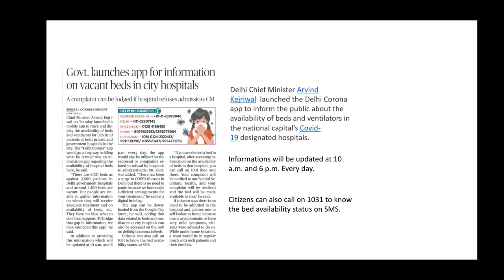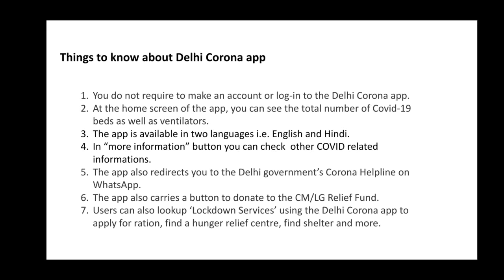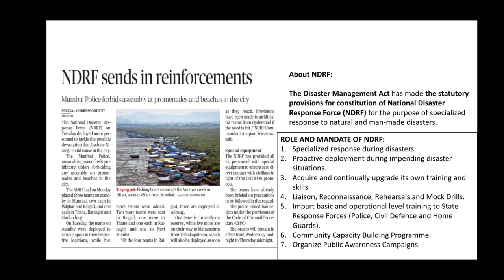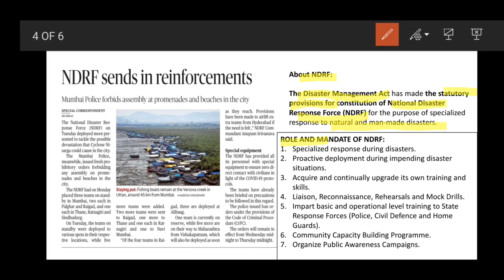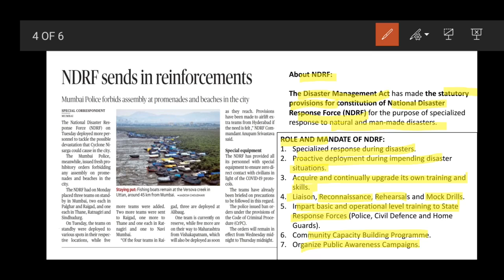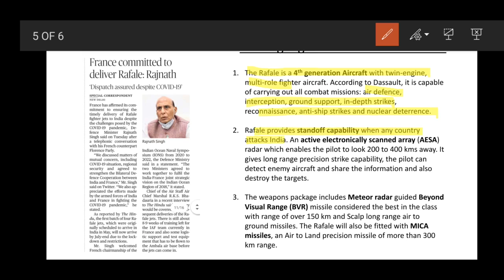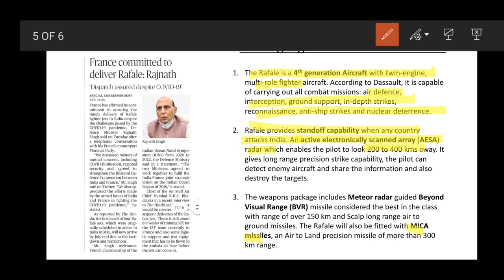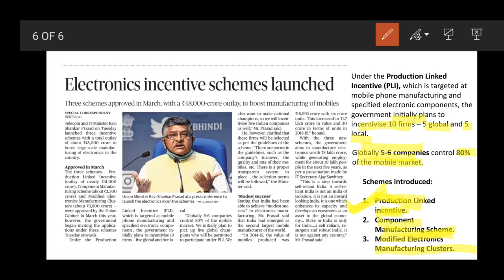3 June Daily Current Affairs || 2020 The hindu analysis by Sonal Tanwar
Hello Friends,
I am Sonal Tanwar this is my video about The Hindu Analysis hope you like it.

Welcome to the Daily Current Affairs update with sonal tanwar  on  3rd June. In this series, we summarise daily news from The Hindu and PIB (Press Information Bureau) in Hindi language. These videos are extremely important for Hindi medium students who are preparing for competitive exams like UPSC CSE.

From here you can get the pdf of my classes and important informations.